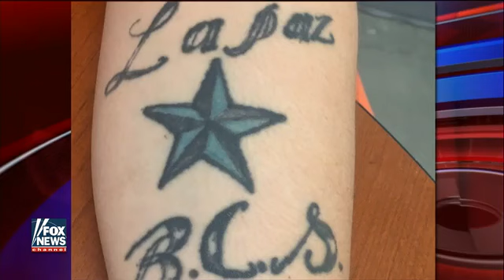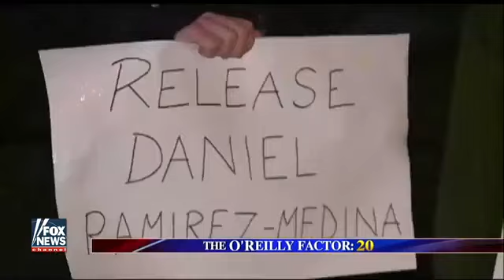Left Uses Illegal Immigrant Detained by ICE to Serve their Anti-Trump Agenda - O'Reilly, 2/20/17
FOX News - 'The O'Reilly Factor' with Bill O'Reilly
Illegal Immigration - Dream or Nightmare?

Daniel Ramirez Madina - Detained by I.C.E.
Antonio Ramirez-Polendo - Illegal Immigrant Convicted of Drug Trafficking

Antonio Ramirez-Polendo was deported eight times between 2000 and 2006, according to ICE.

We haven't heard any liberal voice comment on that, instead they are focusing on Daniel Ramirez Medina.
Democrat Rep. Nancy Pelosi is talking about an Obama-era program called Deferred Action for Childhood Arrivals or DACA.
It says children brought to America by illegal alien parents and who have no criminal history should be allowed to stay and work.
Daniel Ramirez Medina was part of that program.

The left has now taken the case and made it a centerpiece of attacks on President Trump's crackdown on criminal illegal aliens.

The anti-Trump forces ignore the father, indicating they do not care very much if a foreign national is deported eight times.
If Kate's Law were passed he'd be serving time in federal prison.

Juan Francisco Lopez-Sanchez - Illegal Immigrant Charged with Second-Degree Murder

One part of the country wants to deport criminal illegal aliens and secure the borders so they can't get back in here.
Another part of the country does not want strict border enforcement and doesn't seem to care that criminals can defy deportation.